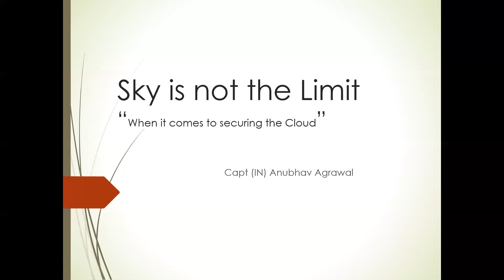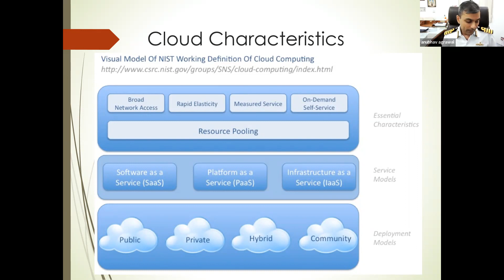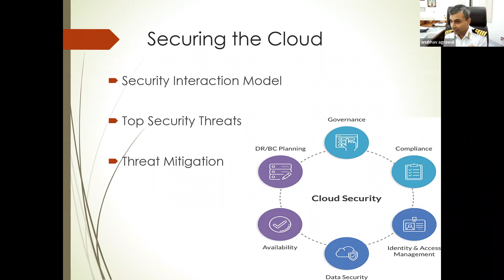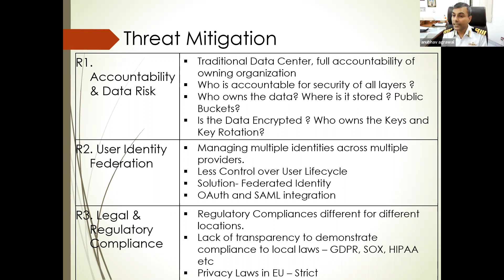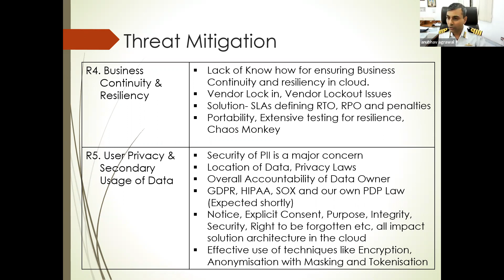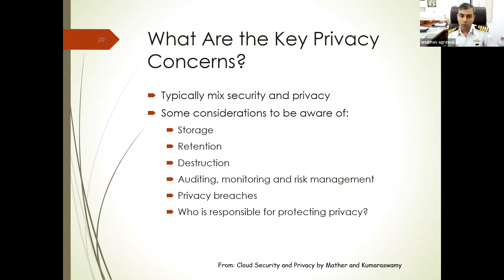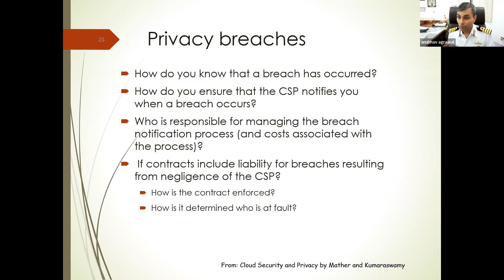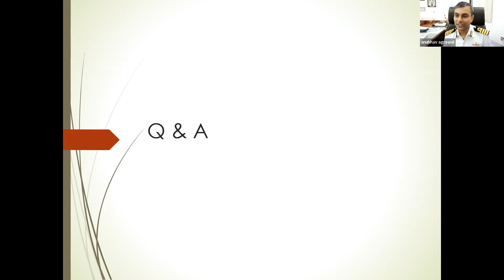Lecture #11 on Cyber Jagrookta Diwas on 03 Aug, 2022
As a part of Lecture series on occasion of Cyber Jagrookta Diwas, a talk was organized on 03 Aug, 2022.

Capt. Anubhav Agrawal, Cyber Security Strategist and Secure Systems Expert in the Indian Navy delivered a talk on - "Sky’s not the Limit – When it comes to Cloud Security".